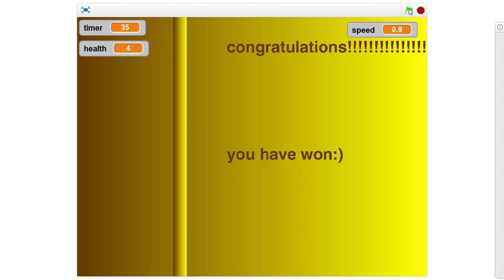Healthy Eating - Group 2 game